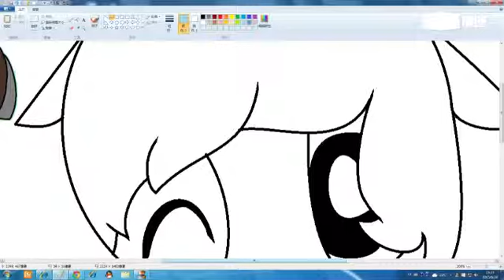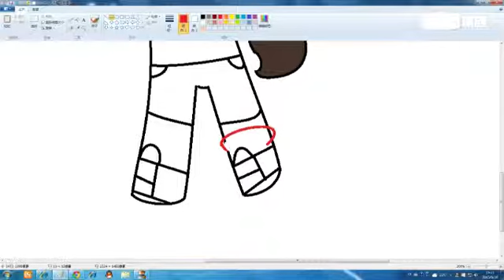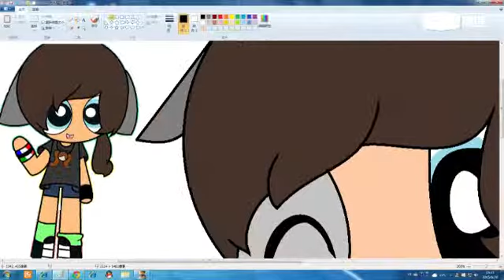speed draw:Milky Way